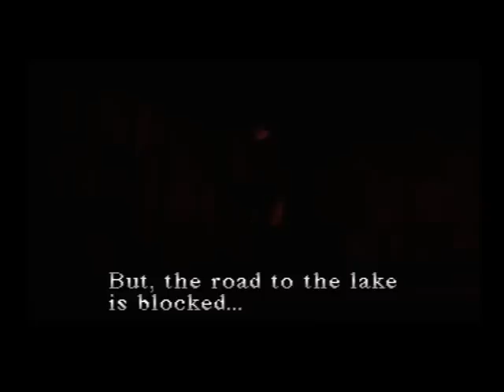Pelataan! Silent Hill -21- Kuningatarhillolla täytetty toukka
Yritin jo viisi kertaa ladata uhrautumisjakson, mutta se ei onnistunut. Sitä odotellessa saamme tyytyä Harry Masonin seikkailuihin Hiljaisella kukkulalla.

PS. Kuvanlaadun pitäisi olla nyt huomattavasti parempi kuin edellisissä jaksoissa :3